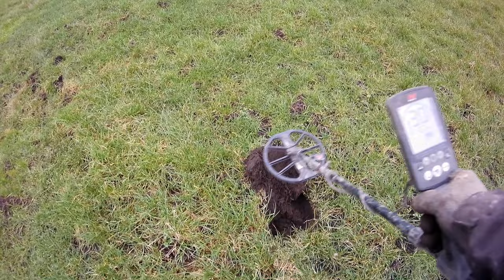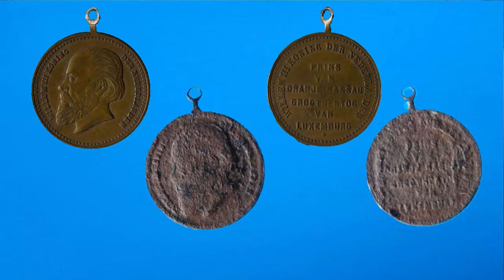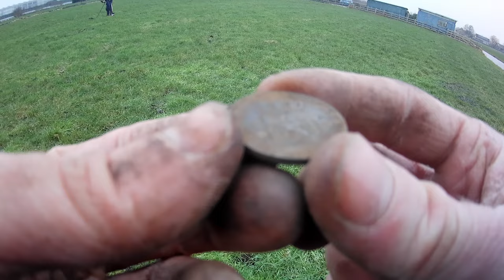Kanonskogel, een ZILVEREN KNOEPERT en nog meer leuke relikwieën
Heb jij nog vragen omtrent het zoeken naar bodemvondsten?
Klik dan even op de bijgevoegde link van het PAN